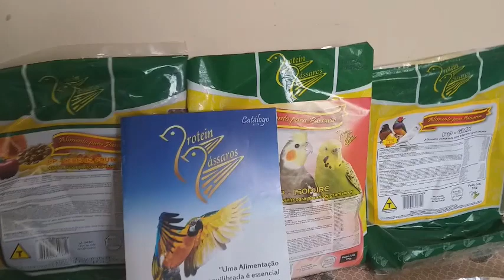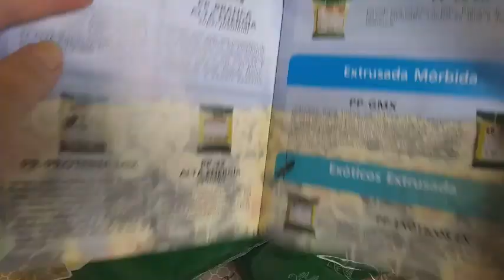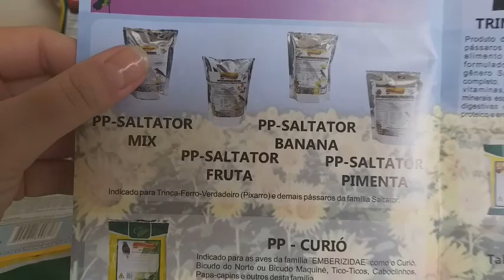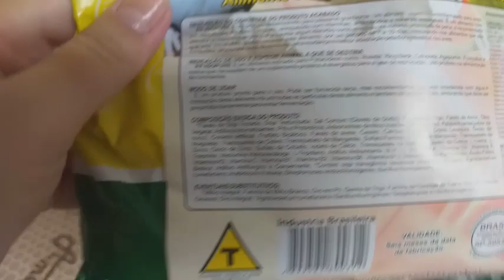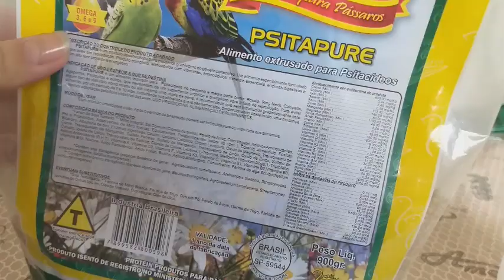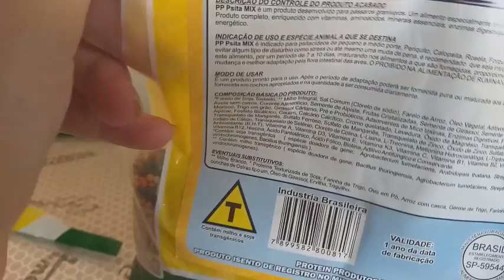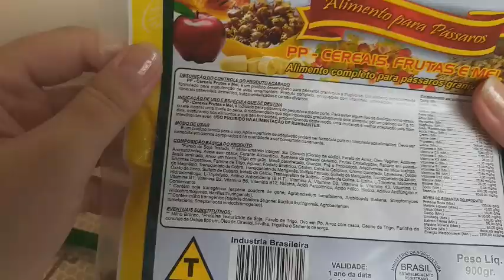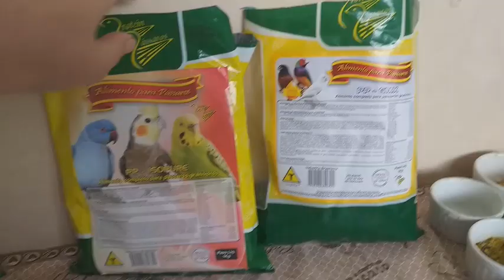Alimentação Psitacídeos Pequeno Porte - Protein Pássaros Part 01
No vídeo de hoje vou falar um pouco sobre a alimentação e sua importância para as aves.
Vou usar os produtos da Protein Pássaros para mostra como eu sirvo a farinhada úmida para as aves.
Dica de alimentação para aves psitacídeos de pequeno e médio porte como agapornis, calopsita, periquito australiano, bourke, ring neck, moustache, cabeça de ameixa, entre outros.

Protein Passaros - Piracicaba/Sp
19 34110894 / 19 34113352 / 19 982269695